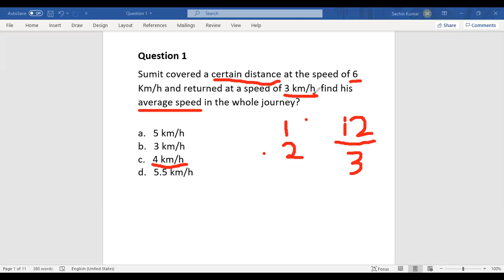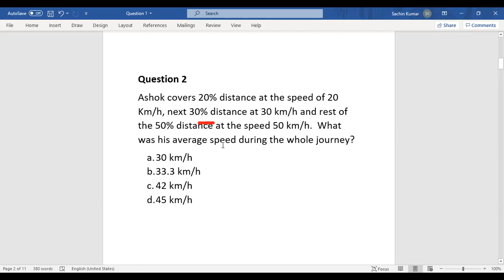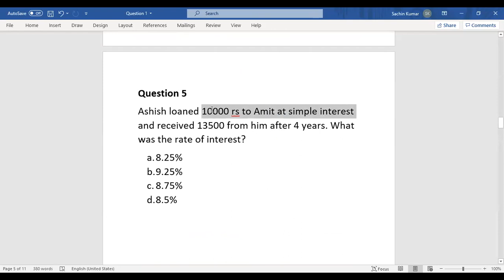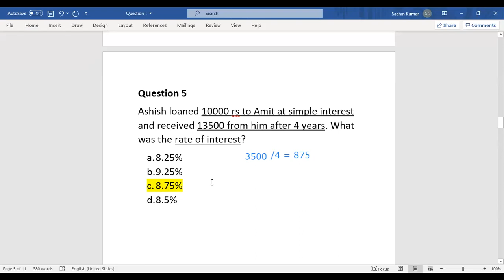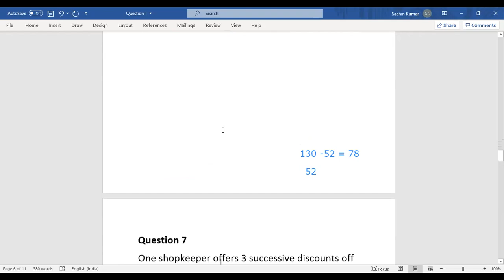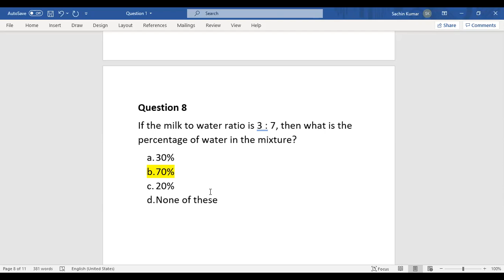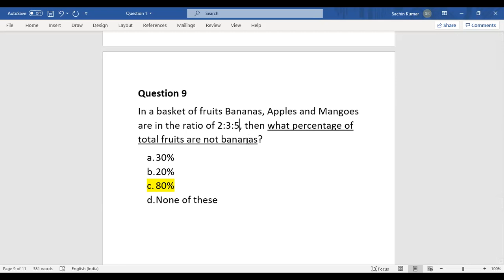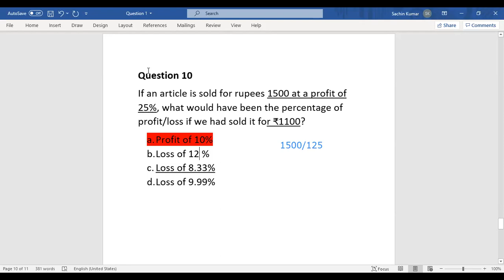UP TGT/PGT 2021- Practice SET - Quantitative Aptitude(Maths/गणित)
UP TGT/PGT 2021- Practice SET - Quantitative Aptitude(Maths/गणित). Jobs for Teachers and others in multiple subjects.

Haryana teacher bharti 2021 TGT PGT PRT
DSSSB TGT AGE LIMIT FOR WOMEN, Police Recruitment 2021,sarkarinaukari,
Government jobs 2021 Sarkari Naukri 2021 10th pass jobs 12th pass job government jobs government jobs 2021 sarkari naukri central government jobs 2021 upcoming government jobs